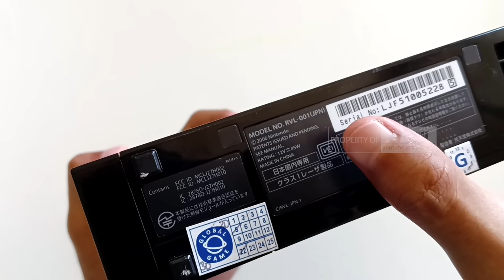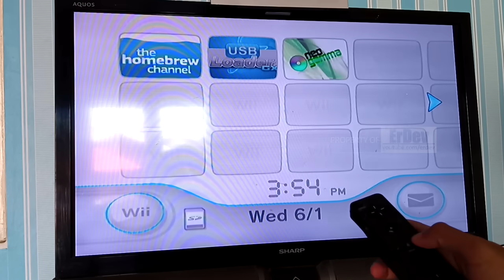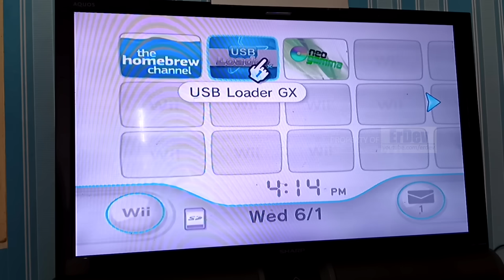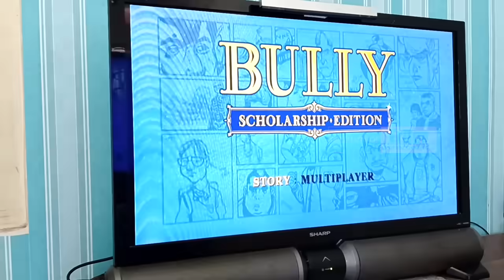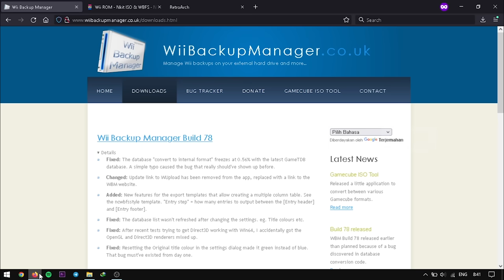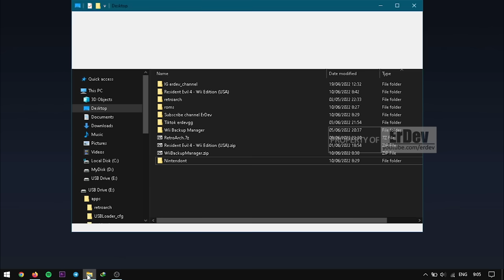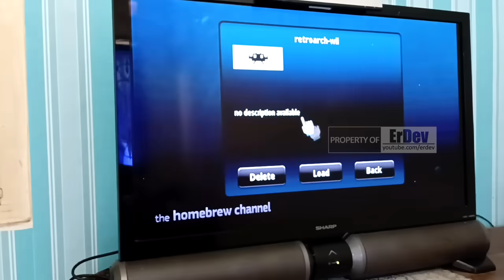BELI KONSOL GAME UNIK MAINNYA PAKE REMOT! - Unboxing & Review Nintendo Wii Varian Termurah 2022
Kali ini unboxing dan membahas sebuah perangkat gaming rumahan yang sekarang harganya sudah murah, yaitu Nintendo Wii. Bagaimana ya design, fitur dan performa dari perangkat ini? Yuk nonton videonya sampai habis!